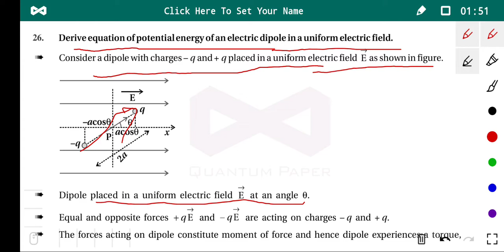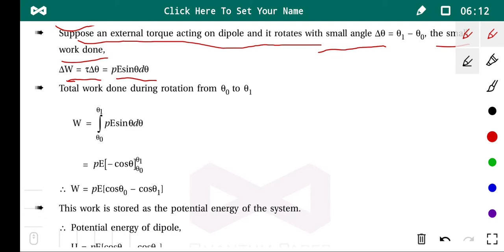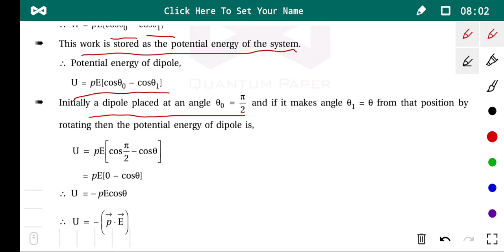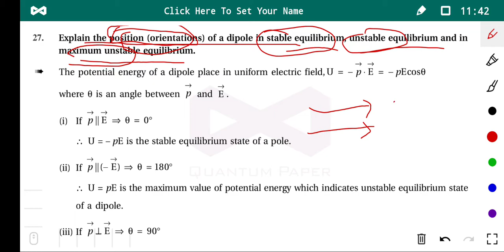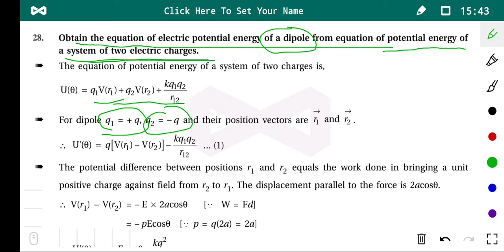12th physics chapter no 2 lecture no 11 topic- electric potential of electric dipole moment (eng )